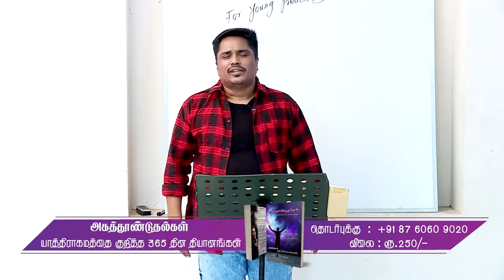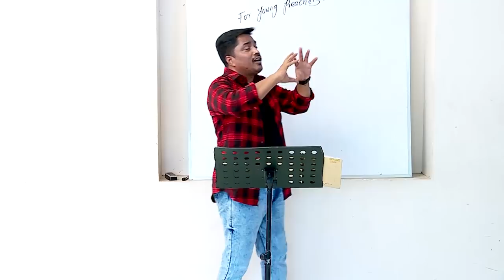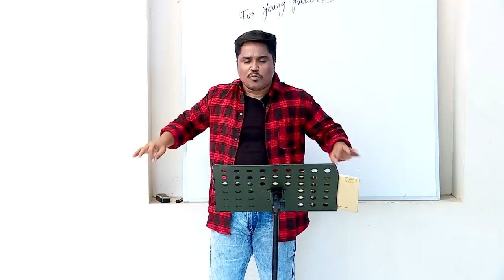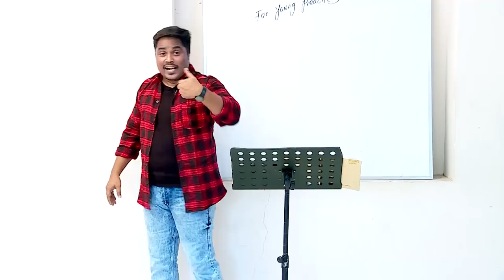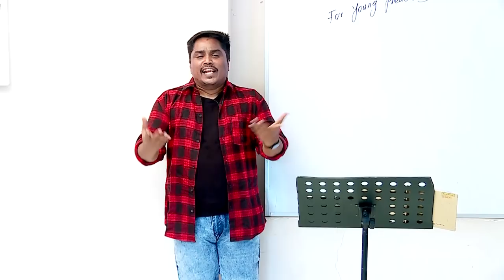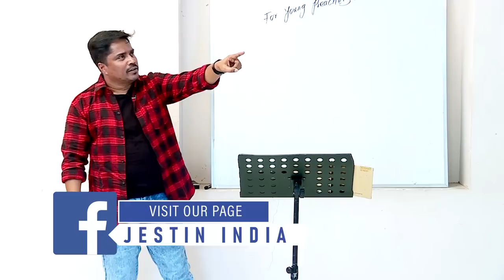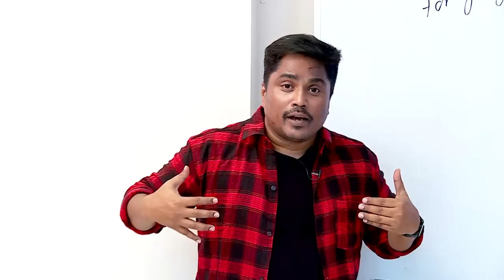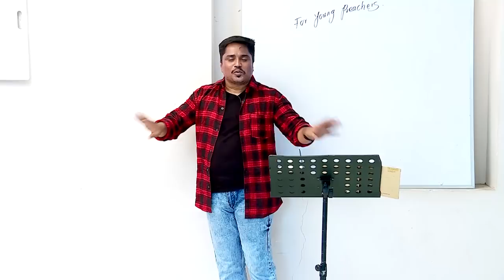நியாயத்தீர்ப்பு என்பது தேவன் உங்களுக்கு கொடுப்பதா அல்லது நீங்கள் உலகத்திற்கு கொடுப்பதா? (BS2012)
நியாயத்தீர்ப்பு என்பது தேவன் உங்களுக்கு கொடுப்பதா அல்லது நீங்கள் உலகத்திற்கு கொடுப்பதா? (BS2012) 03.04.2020

Bank Account Details:
Bank Name              :  HDFC
A/C Name                :  HOLI FOUNDATION
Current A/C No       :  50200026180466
IFS Code                  :  HDFC0002409
Branch                     :  BYE PASS ROAD
                                      MADURAI

Bank Account Details:
Bank Name              : STATE BANK OF INDIA
A/C Name                : BALU JUSTIN RAJ
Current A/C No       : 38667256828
IFS Code                  : SBIN0013158
Branch                     :  VILANGUDI
                                      MADURAI